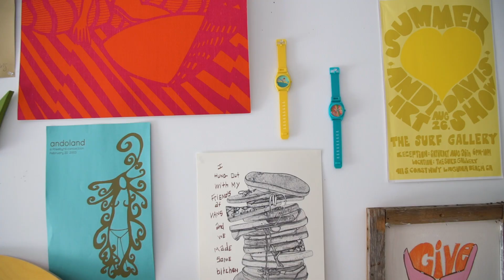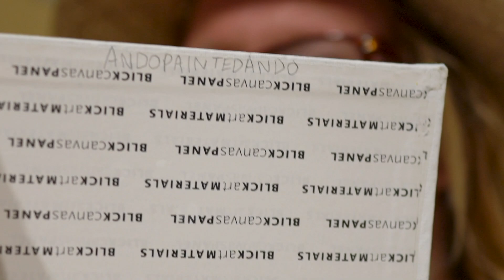OHYA - Featuring the Art of Andy Davis.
Artist, Andy Davis, exhibited a collection of new paintings entitled OHYA at The Montauk Beach House in Montauk, NY in 2019. The show featured new, original paintings by Andy as well as a quiver of wood surfboards by expert craftsman, Jon Wegener.